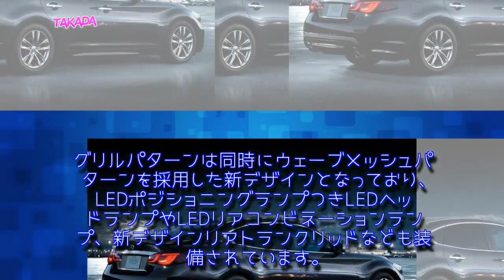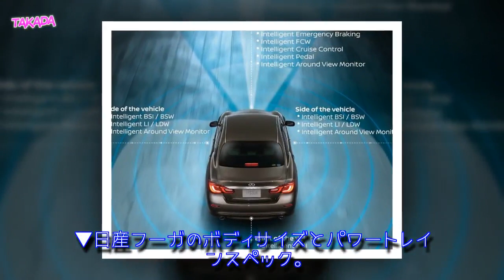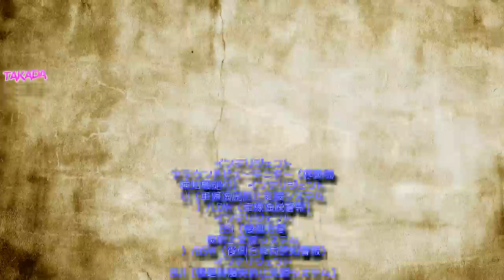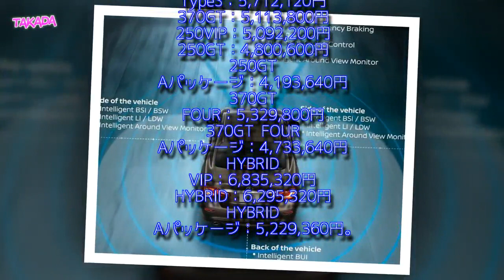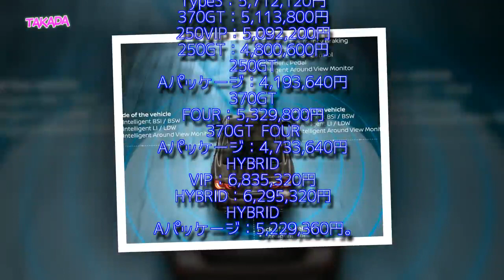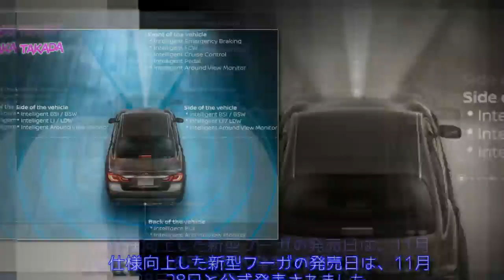日産 新型フーガハイブリッドY51型改良発表！変更点と価格、燃費は？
【最新情報】日産フーガハイブリッドが仕様向上！
新型フーガハイブリッドの外装（エクステリア）デザイン
新型フーガハイブリッドの内装（インテリア）デザイン
新型フーガハイブリッドのパワートレインとスペック
新型フーガハイブリッドの燃費
新型フーガハイブリッドの安全装備は？
新型フーガハイブリッドの価格は？
新型フーガハイブリッドの発売日は？
日産フーガを「おさらい」